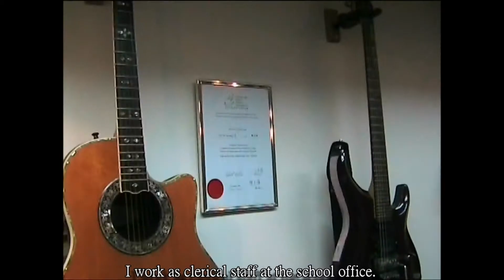Dream Band - (Think Again 2011 - HKMLC QMSS6STeam4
How many promising musicians are given the opportunity to excel?  Only a lucky few.  A great many of them give up on their dreams and the things they believe in.  However, a few still stick to their dreams but the road is always rocky.  "Happy are those who dream dreams and are ready to pay the price to make them come true." (Leon Joseph Cardinal Suenens).  Are you ready to pay the price now?

HKMLC QMSS6STeam4
Tim Tong
Wilson Ng
Elise Wong
Nasty Chan
Wai Kit Tang